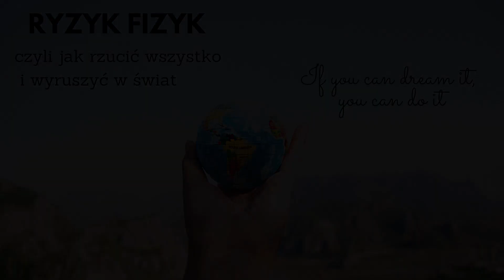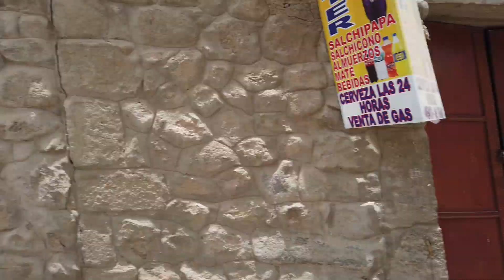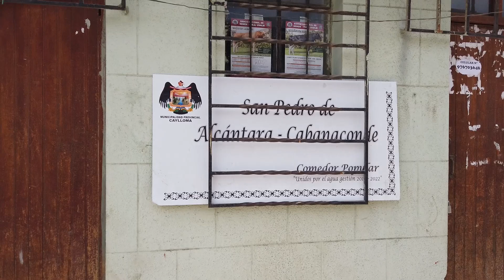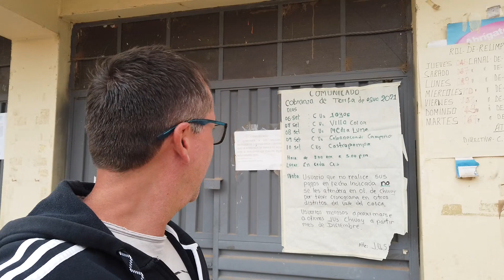Peru#13 Cabanaconde - Wrota do Kanionu Colca.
Ten odcinek będzie kontynuacją programu "Z kamerą wśród zwierząt" :-)